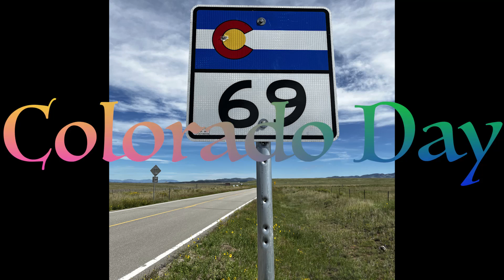Colorado day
A camping trip led us to The Great Sand Dunes and The Royal Gorge Bridge on Colorado Day